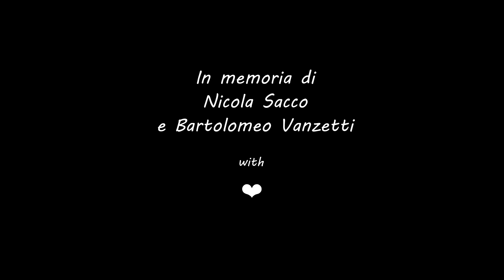Here's to you - a song for Sacco e Vanzetti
"Here's to you" di Ennio Morricone e Joan Baez, brano dedicato alla memoria di Sacco e Vanzetti, realizzato insieme a tanti stupendi amici sparsi per il mondo :)